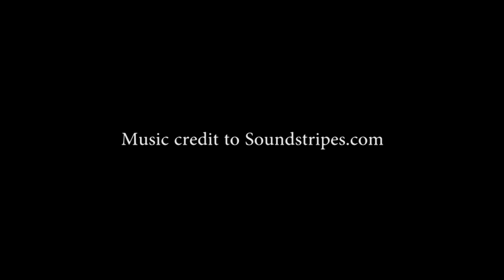TRAILER // Our Wedding Video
I am absolutely THRILLED to share our wedding video trailer with y'all! A huge thank you to Summer Films for capturing our rehearsal dinner and wedding day so beautifully and allowing us to live it over again and again!